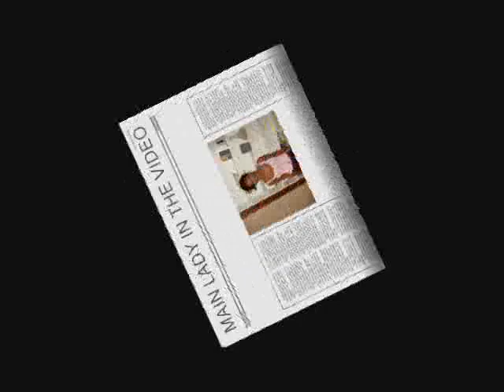BRAMMA - VALUE OF A LADY{VIDEO MADE BY THE BANKS CHIMNEY RECORDS}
BRAMMA SENDING A MESSAGE FI TREAT THE WOMEN DEM RIGHT.

ME AFFI RESPECT THIS ARTIST

LEAVE UR COMMENTS